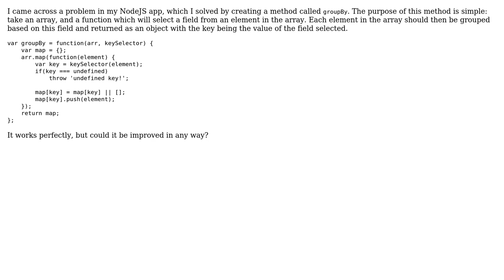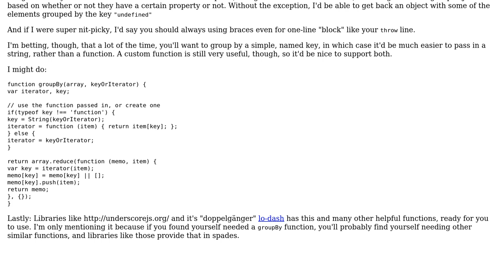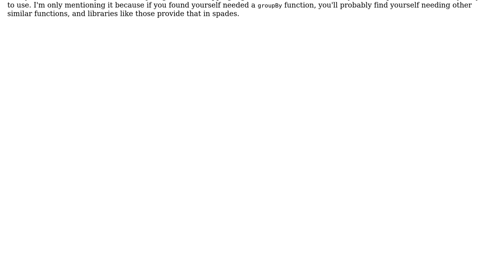Code Review: groupBy implementation in NodeJS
With thanks & praise to God, and with thanks to the many people who have made this project possible! | Content (except music & images) licensed under CC BY-SA | Music | Images & others | With thanks to user Jamal user Flambino user Dan and the Stack Exchange Network Trademarks are property of their respective owners. You are responsible for your own actions.